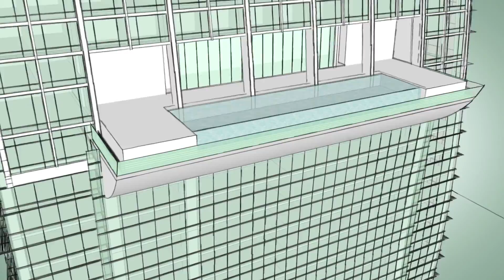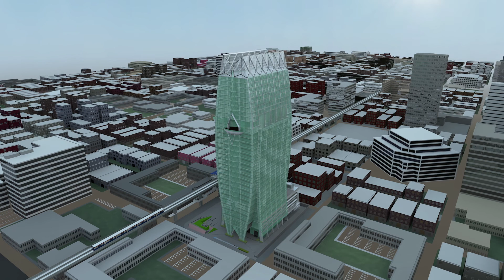ParkVenture Model.mp4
Park Venture Thailand